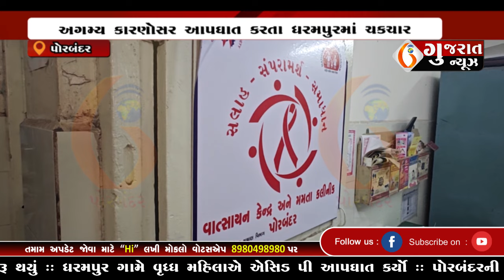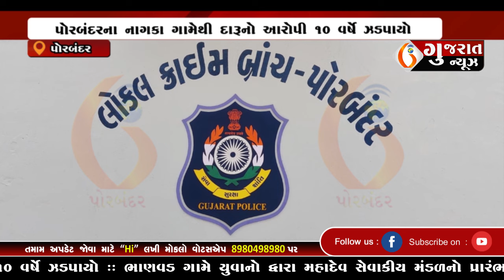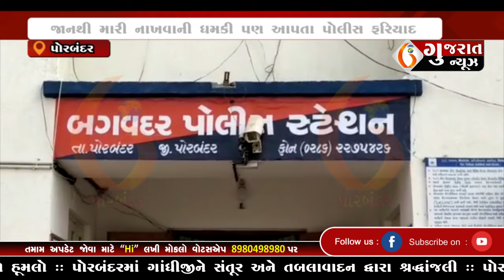GUJARAT NEWS PORBANDAR 12 02 2024